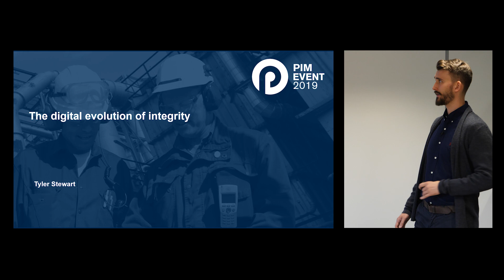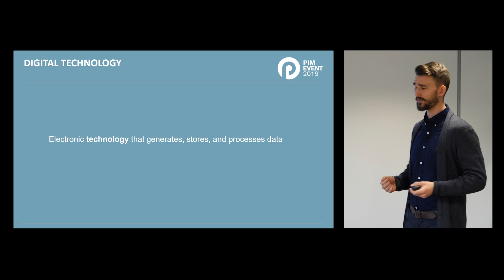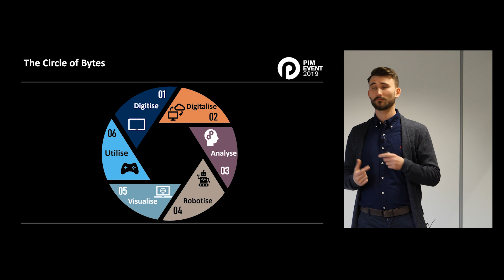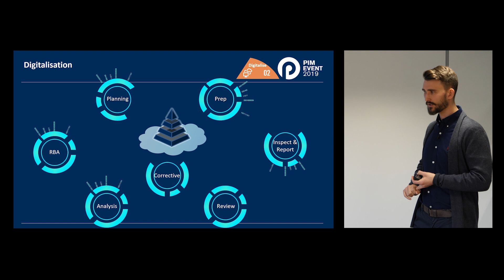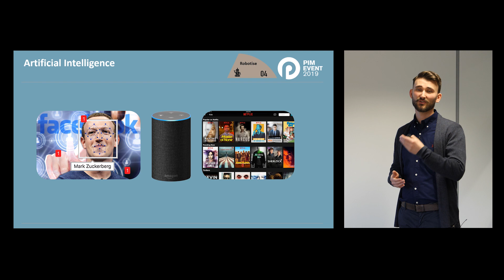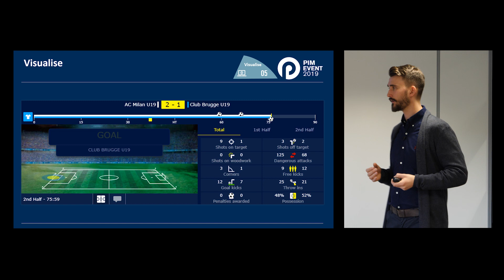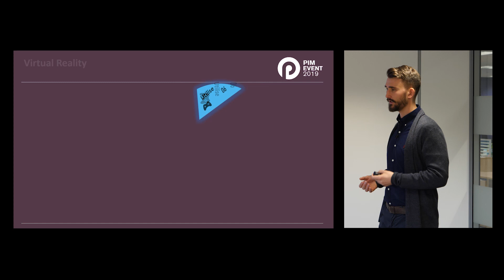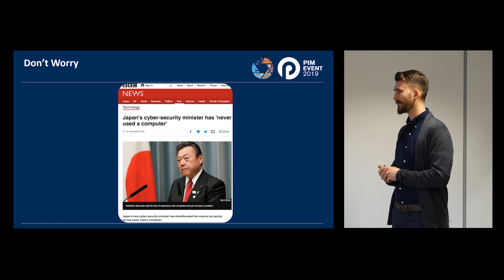The Digital Evolution of Integrity - Tyler Stewart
First delivered at the PIM Event 2019, Caremelite Hotel, 28th March.